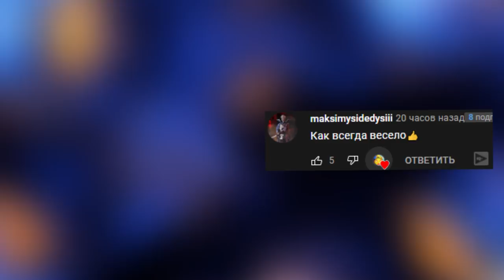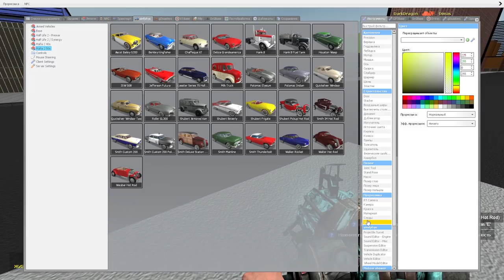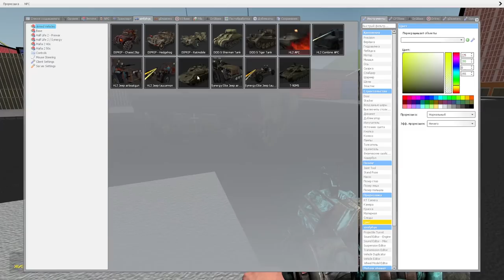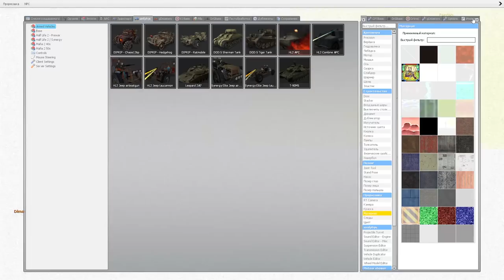ВЕСЕЛИМСЯ В ГАРРИС МОД ВЫЖИВАНИЕ В SANDBOX ► Garry's Mod